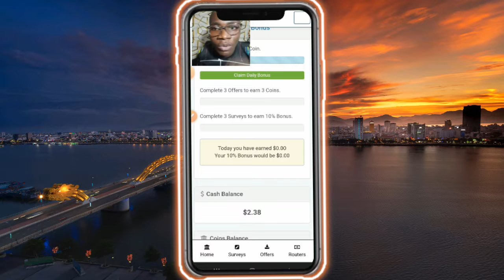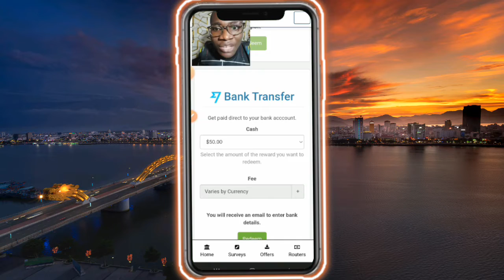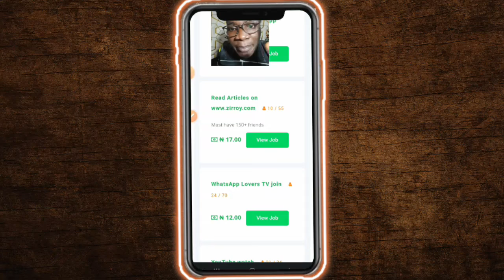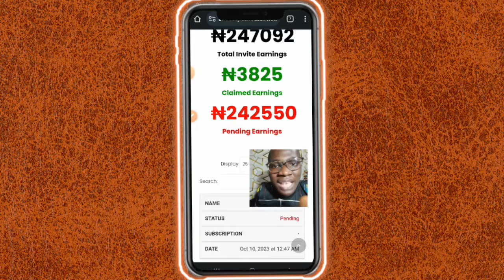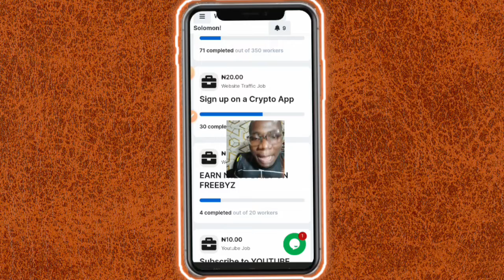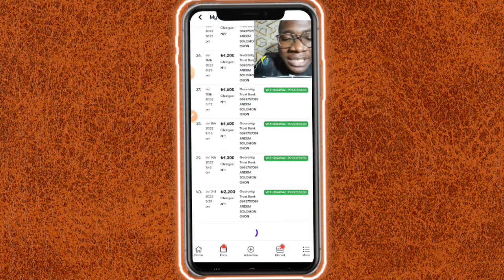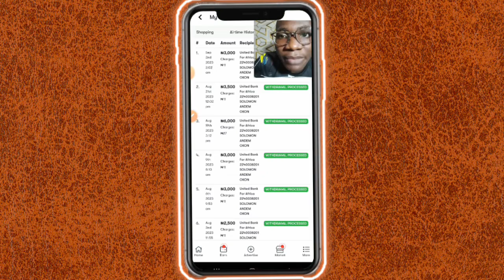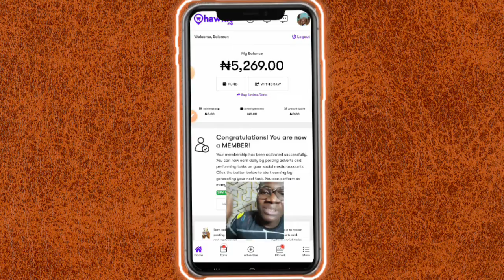5 websites to make N10,000 naira weekly online in Nigeria (task earning apps)make money online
5 websites to make  N10,000 naira weekly online in Nigeria (task earning apps)make money online

In this video I will be sharing 5 free websites that pays real money online in Nigeria and you can earn more than 10000 naira weekly as a student. If you want to make money online with your phone then these platforms will help you to make money online with no capital for totally free. and These are platforms or apps to make money online or easy side hustle to make passive income online with your phone.